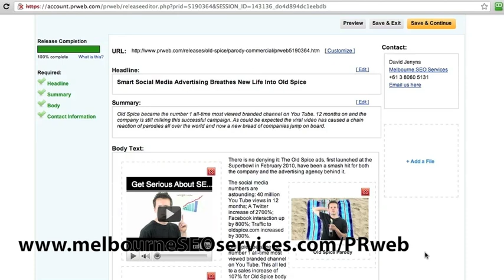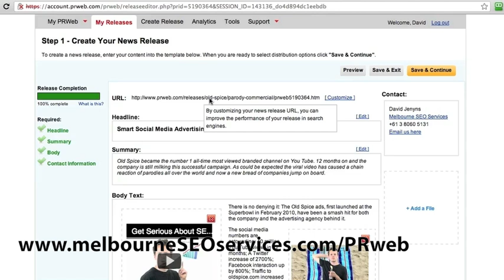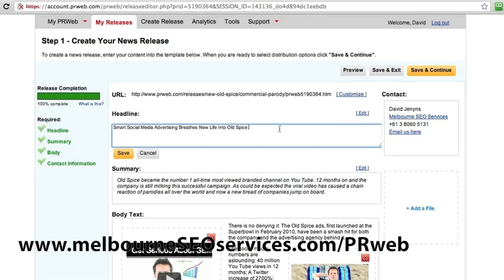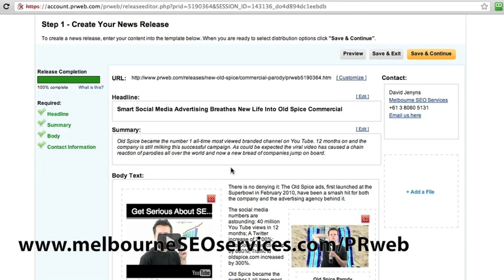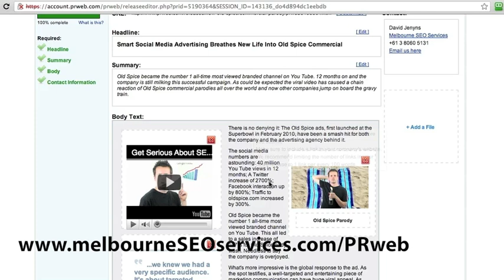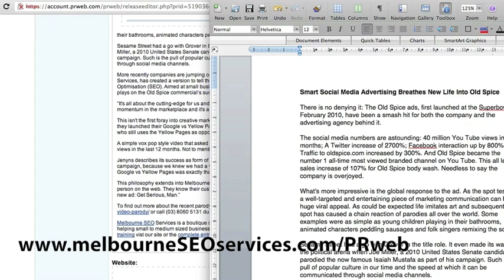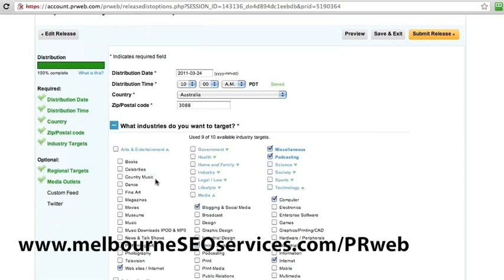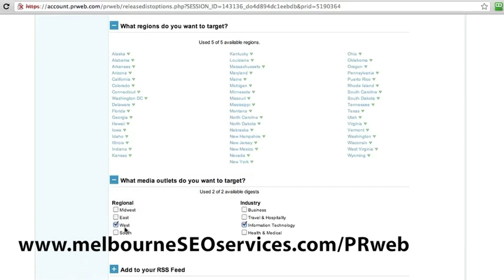PRWeb Review + Tutorial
In this PRWeb tutorial, you'll learn how to submit a press release to PRWeb. PRWeb is a service that takes your original and newsworthy press release and distributes it to every major news site and search engine on the Web to generate backlinks to your website and potentially be picked up by traditional media.